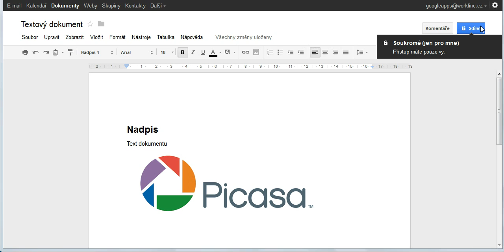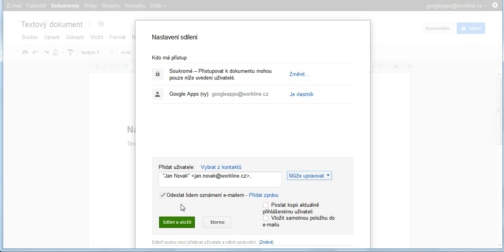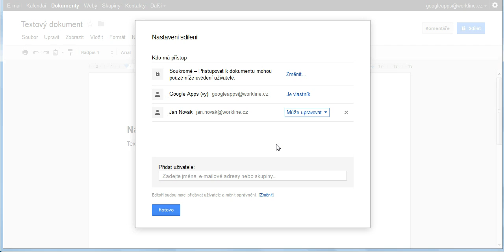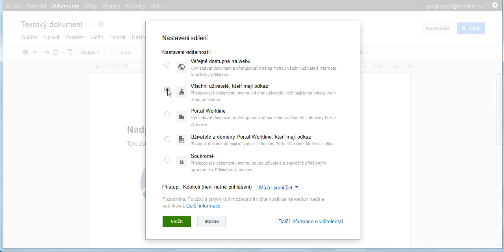11 Dokumenty sdileni textoveho dokumentu